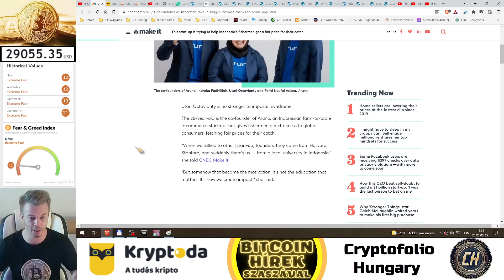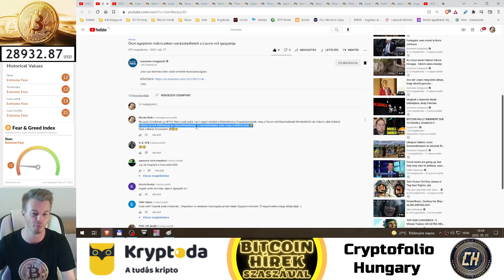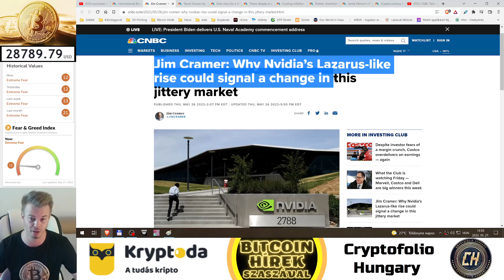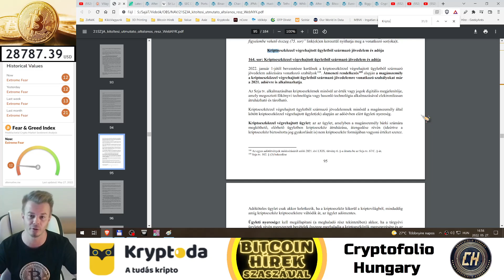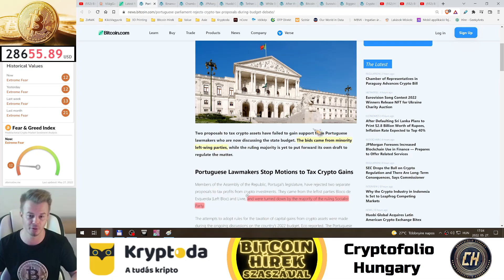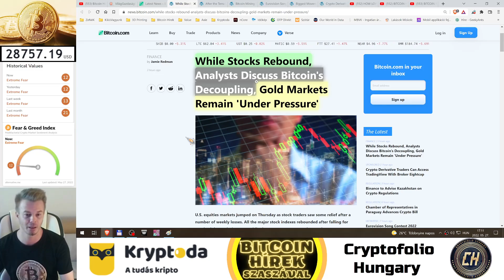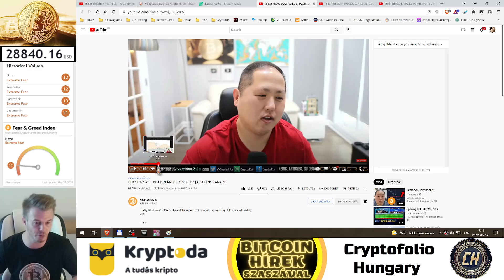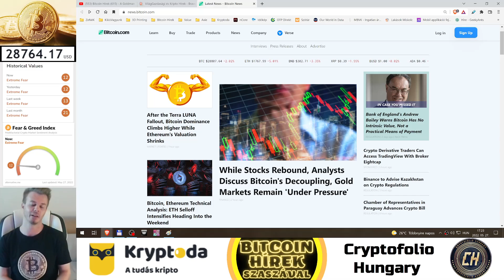Bitcoin Hírek (702) - Sri Lanka Csődbe ment❗Sőt Még Több Pénzt Nyomtat❗Amitől 40% lesz az Infláció❗😂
Az USA-ban már kezdenek Menekülni az Ingatlan Piacról, Növekednek az Eladások❗

0:00 - Bevezető (A Kisembereken a Kisemberek Segítenek Igazán✌😇✊)
5:07 - VilágGazdasági Hírek
16:18 - Kripto Hírek
39:56 - George Hírei

Kryptoda